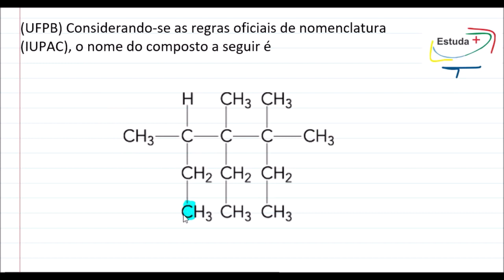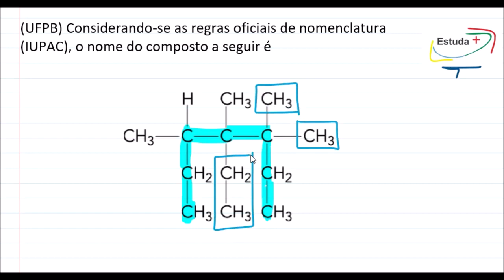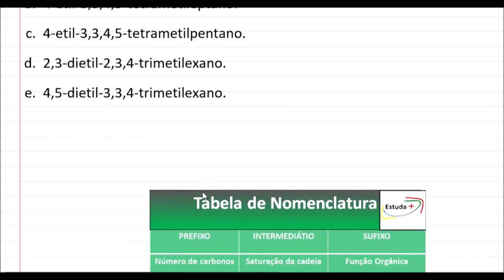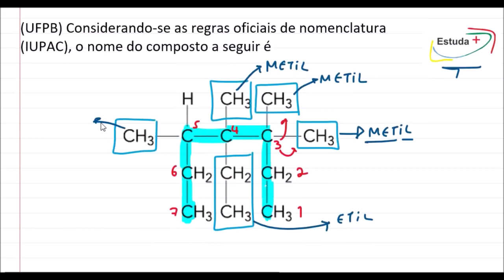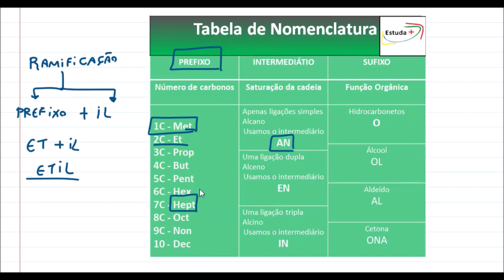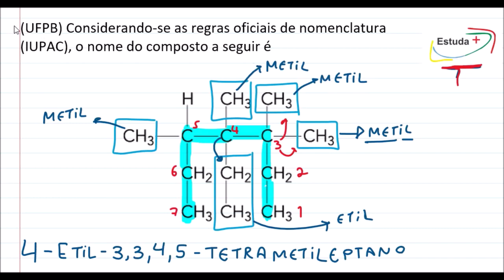(UFPB) Considerando-se as regras oficiais de nomenclatura (IUPAC), o nome do composto a seguir é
a. 2,3,4-trietil-2,3-dimetilpentano.
b. 4-etil-3,3,4,5-tetrametileptano.
c. 4-etil-3,3,4,5-tetrametilpentano.
d. 2,3-dietil-2,3,4-trimetilexano.
4,5-dietil-3,3,4-trimetilexano.